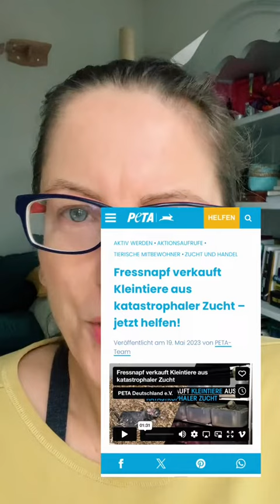🐰Kaninchen kaufen im Fressnapf? Oder lieber nicht?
🐰🐰🐰 Stressfrei und einfach deine Kaninchen mit artgerechten Leckerlis und Spielzeug verwöhnen.Trag dich unverbindlich auf die VIP-Warteliste der LuckyBunny Box ein und sei eine der ersten, die die Box alle zwei Monate auspacken kann (plus VIP-Bonus).